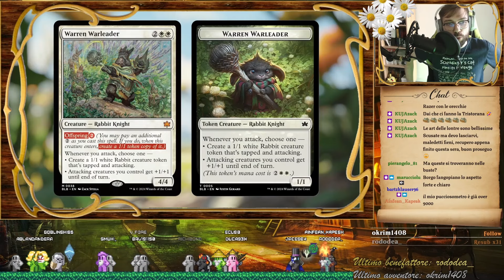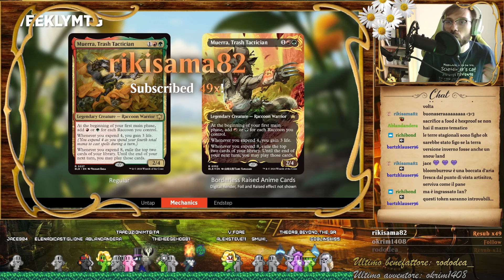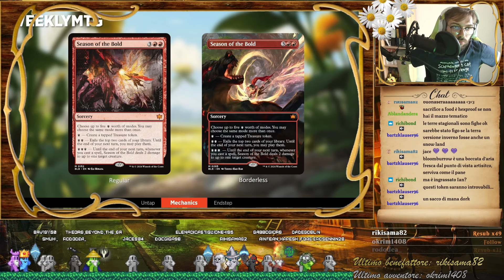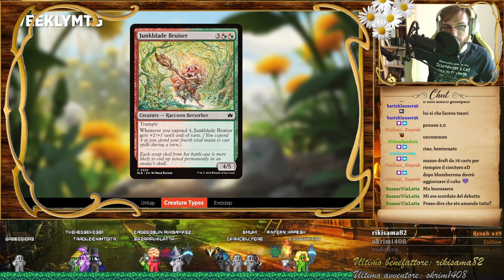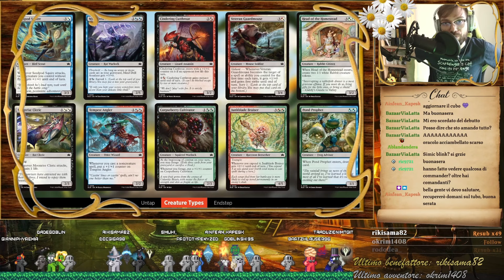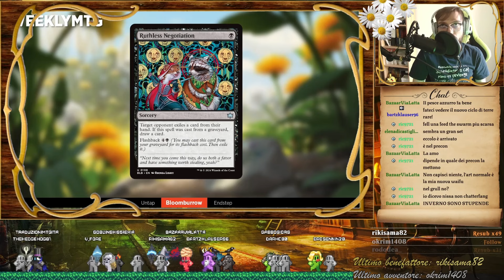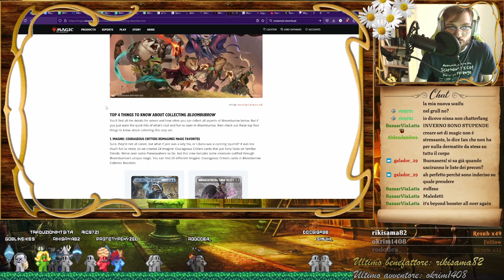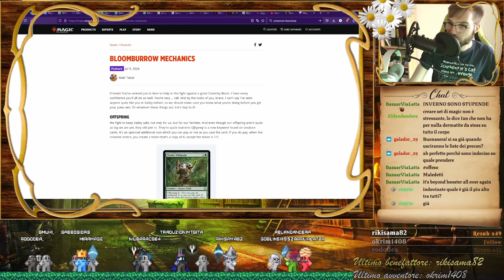BLOOMBURROW - Debutto in diretta!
Dopo un pochino di assenza, ci lanciamo dritti dritti nell'esplorazione del nuovissimo set Standard dedicato al fantasy, ma puccioso: Bloomburrow!
Come sempre, mi piace tantissimo condividere insieme a voi i debutti dei set in diretta, ma spero sia tutto godibile anche qui sul Tubo!
Rendetemi pure partecipe delle vostre prime impressioni su questo set scrivendo un commento qui sotto!
Io, sinceramente, era da tanto che non godevo di una direzione artistica così ispirata e "fresca"! C'era bisogno di Bloomburrow, secondo me. 🐭

TIMESTAMP
0:00 Countdown
0:52 Trailer
3:16 Video di presentazione
16:51 Inizio diretta ufficiale
18:21 Nuove meccaniche
31:30 Gli archetipi Limited
51:40 Le Bestie della Calamità
54:37 Promo FNM
56:06 Carte Imagine: Critters
59:04 Terre Stagionali
1:00:10 Qualche spoiler
1:02:40 Q&A
1:15:35 Lettura articoli ufficiali
1:30:32 Prime impressioni
1:32:47 Saluti e chiusura